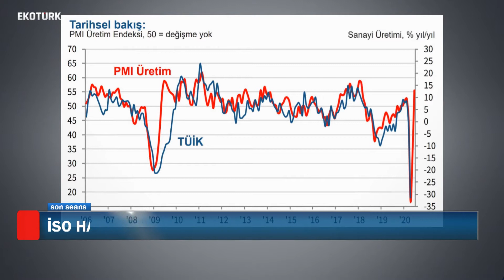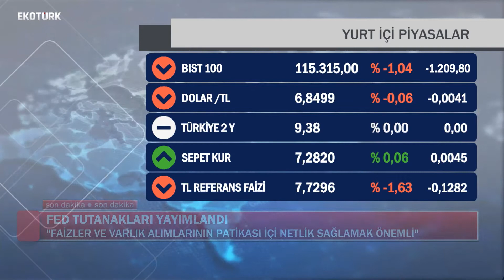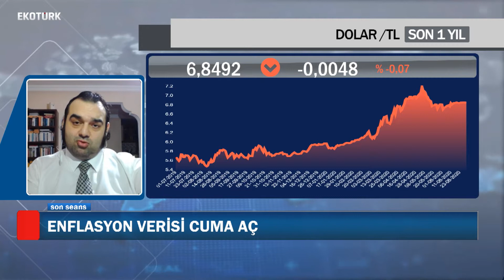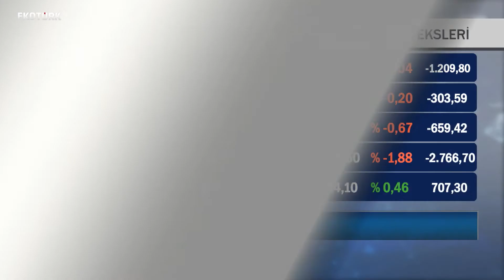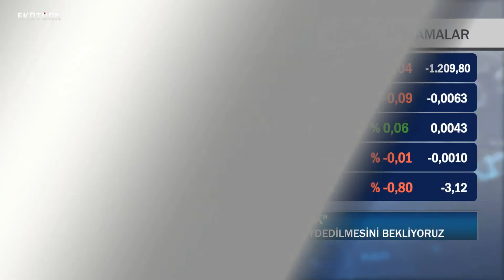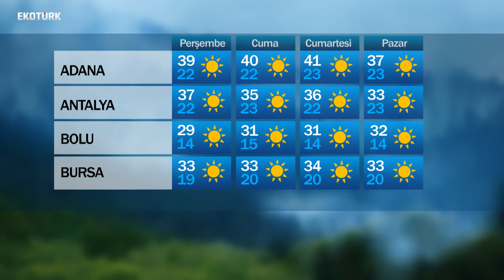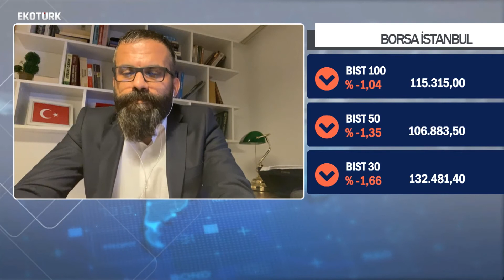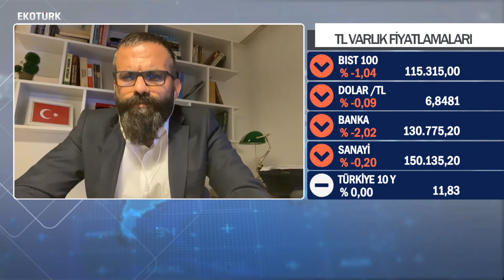SALGIN SONRASI EKONOMİLERDE TOPARLANMA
MARMARA ÜNİVERSİTESİ İKTASAT FAKÜLTESİ ÖĞR. ÜYESİ PROF.DR. MEHMET ŞİŞMAN, SALGIN SONRASI EKONOMİLERDEKİ TOPARLANMA VE TÜRKİYE EKONOMİSİNDEKİ GÖRÜNÜMÜ SON SEANS’TA DR. PELİN YANTUR’A YORUMLADI.